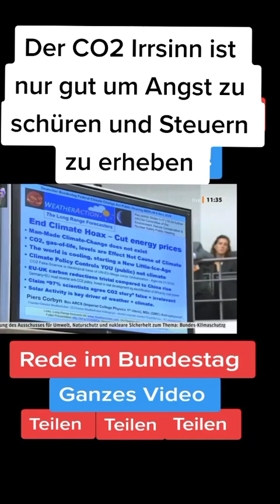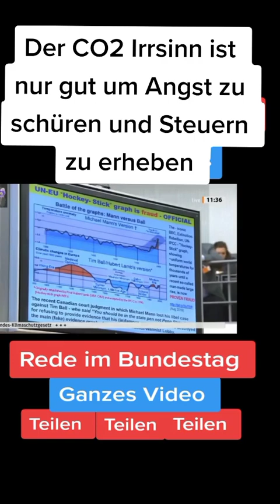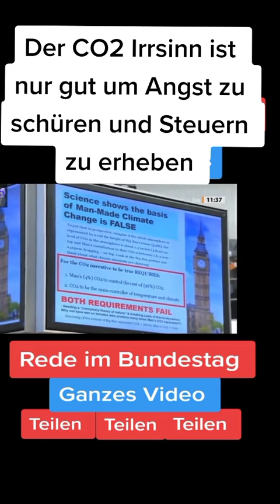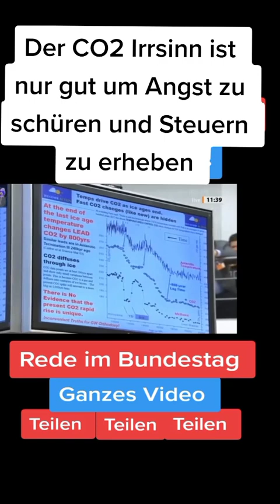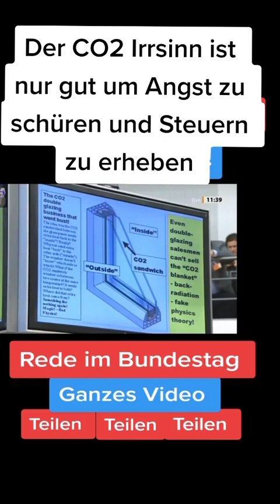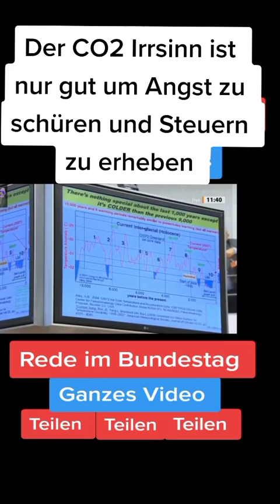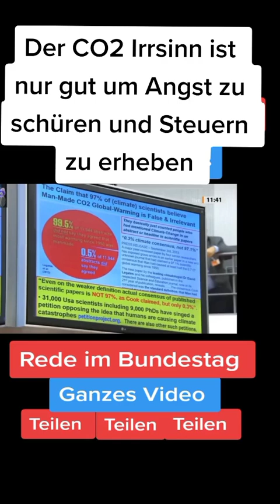Bundestagsrede 6.11.2019 von so einem (Menschen gemachten) Klimaleugner